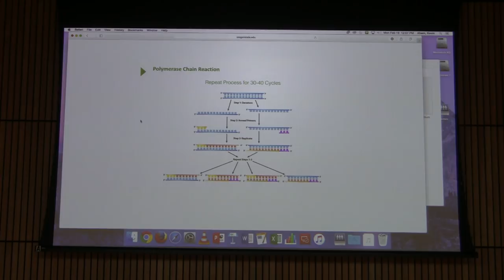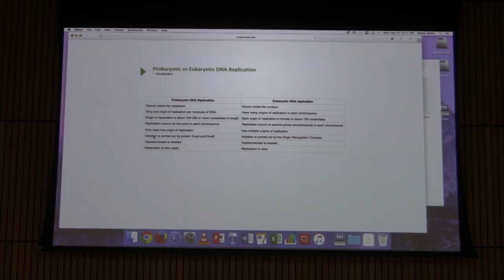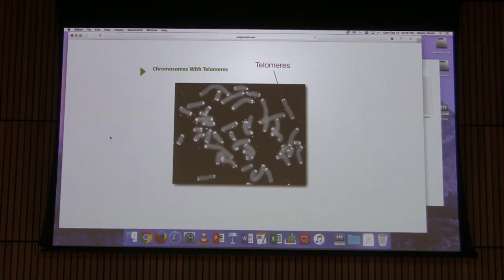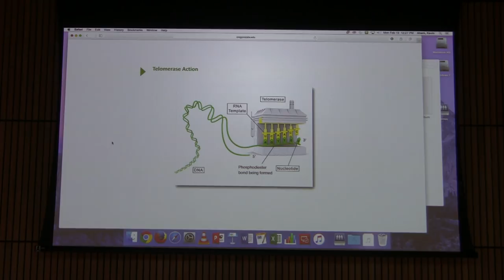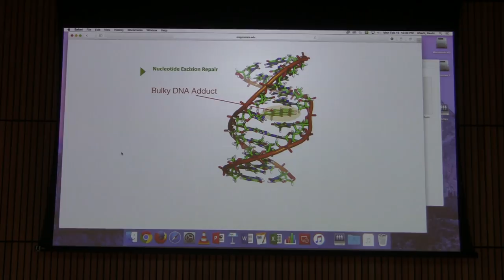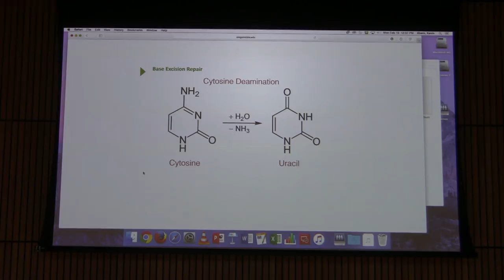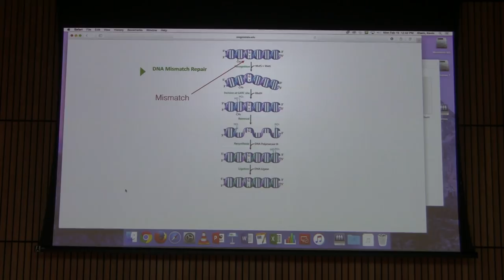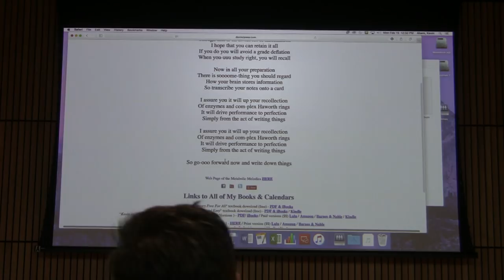Lecture #45 Ahern's BB 451 - DNA Replication & Repair III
Friend me on Facebook at kevin.g.ahern

1. Initiation of replication in E. coli occurs at a specific site on the E. coli genomic DNA, known as OriC, in the cell's circular chromosome. The OriC site contains three repeats of an AT rich sequence near some sequences bound by the DNA A and DNA B proteins.

2. Eukaryotic chromosomes differ from prokaryotic DNAs in being linear. The linear ends of the chromosomes which contain DNA sequences full of short repeats are called telomeres. Telomeric sequences have thousands of copies of repeats of short sequences (usually 7-10 base pairs each).

3. The enzyme that builds telomeres is called telomerase and is found predominantly in fetal and cancer cells, as well as fertilized eggs. Differentiated cells for the most part do not appear to have an active telomerase.

4. With each round of DNA replication, linear chromosomes in eukaryotes shorten because the RNA primers used to start replication are lost and can't be replaced when they are removed. The more telomeric sequences a chromosome has, the more divisions it can undergo before the telomeres are "eaten up"

5. Telomerase is a reverse transcriptase - an enzyme that uses an RNA template (a small RNA that it carries) to synthesize DNA. Other reverse transcriptases are found in retroviruses, such as HIV.

6. Damage to DNA can occur chemically to bind large molecules called DNA adducts to bases and by dimerization of adjacent thymines stimulated by ultraviolet light.

7. DNA Repair systems to repair damage include

A. Proofreading was discussed earlier. It involves 3'-5' exonucleolytic activity of a DNA polymerase and it ccurs as DNA is being replicated.
B. Mismatch repair - fixing of mismatches that occur, largely as a result of errors in replication. Fixed by excision of a group of nucleotides followed by replacement with correct ones by DNA polymerase
C. Nucleotide Excision Repair - Excision of a group of nucleotides followed by replacement with correct ones by DNA polymerase. Removal of thymine dimers and DNA adducts, for example. Thymine dimers can be directly repaired by binding of an enzyme called a photolyase to the dimer. Addition of UV light stimulates the photolyase to break the bond between the thymines and restore the two thymines without need to excise any nucleotides.
D. Base excision repair - Excision of a damaged base - for example uracil glycosylase removal of U from DNA. This can occur most commonly by deamination of cytosine to form uracil. After the uracil base is removed, excision of a group of nucleotides followed by replacement with correct ones by DNA polymerase fixes the problem.
8. In mismatch repair E. coli has to be able to determine which base contains the mutation. This is done using the GATC methylation system. Before DNA replication, both sides of a GATC sequence contain methyl groups on the 'A' bases due to the methylase action. When replication occurs, one strand contains a methyl A (parental) and the other strand has not yet been methylated. The DNA repair system uses that information on nearby mismatched bases to determine which strand is the new one and it then targets that one for excision/repair.